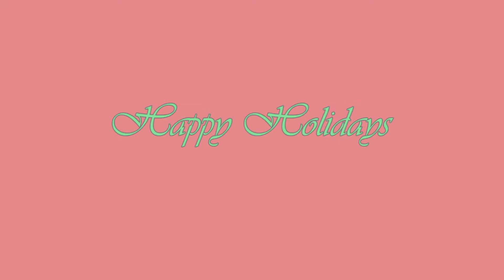Elegant HOLIDAYS hairstyle | HairBeautyStar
I hope you'll like it this Elegant hairstyle! perfect for a Christmas look